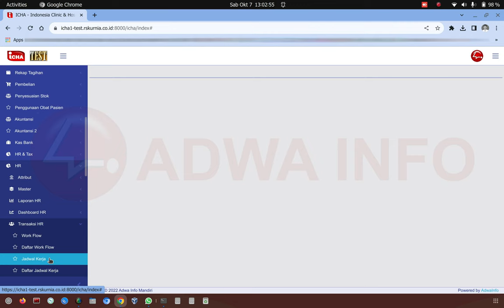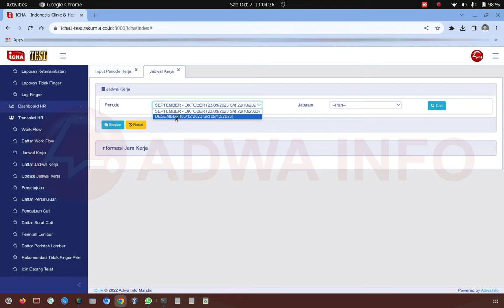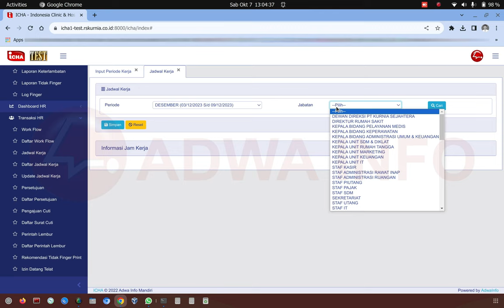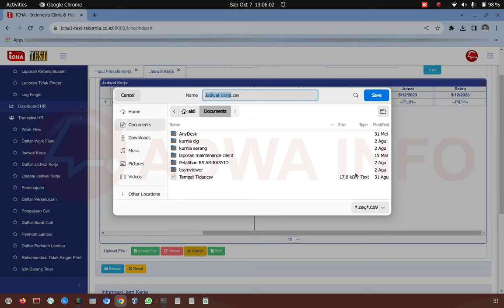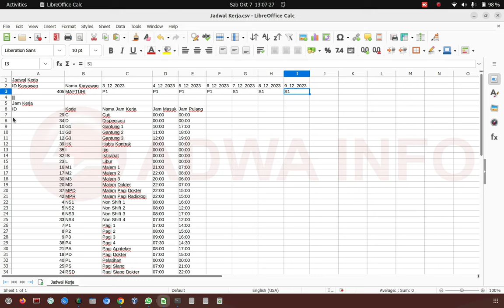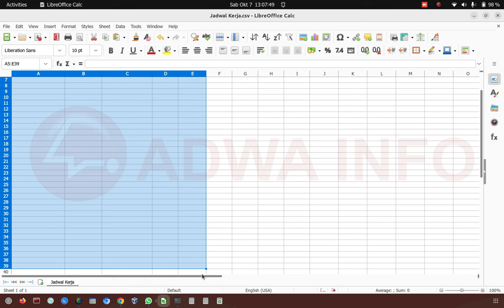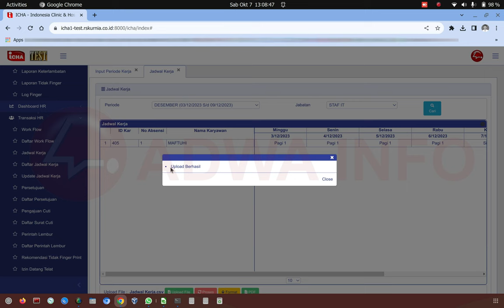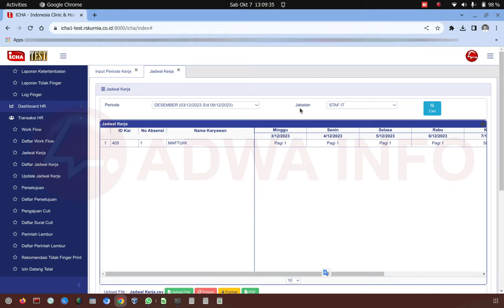Tutorial Input Kerja Menggunakan SIMRS ICHA